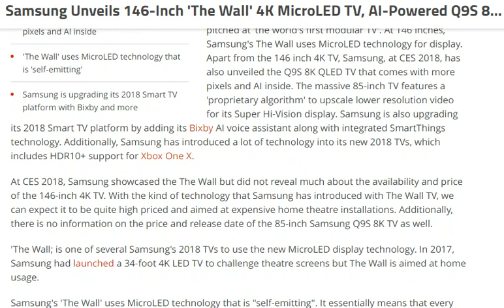Samsung Unveils 146-Inch 'The Wall' 4K MicroLED TV, AI-Powered Q9S 8K TV [ tech ]